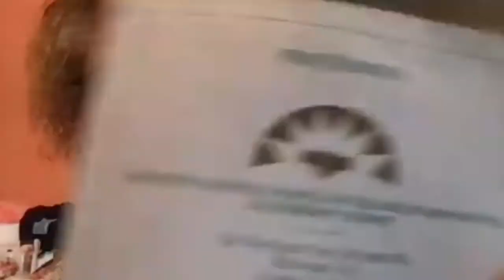Movement Lessons: The First National People of Color Environmental Leadership Summit 30 Years Later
One of the best resources of the environmental justice movement today is its own history. Leading scholars in the field of environmental justice have described the First National People of Color Environmental Leadership Summit as one of the most significant events in the movement's history. In 1991, this summit literally re-defined the word “environment," while issuing the landmark 17 Environmental Justice Principles that are still used as a source of moral guidance for environmental organizations to this day. This webinar features three key participants in the summit: Charles Lee, Vernice Miller-Travis, and Richard Moore.